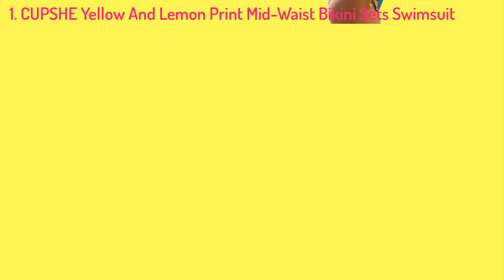Top 5 best women's swimsuits you can buy now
👇👇👇 LINKS TO PRODUCTS BELOW 👇👇👇
5. 2020 New Bandeau Bikinis Mujer Tanga Women Rhinestone Swimsuit Sexy Brazilian Swimwear Beach Wear Swimming Bathing Suit Maillot

4. CUPSHE Yellow And Lemon Print Mid-Waist Bikini Sets Swimsuit Women Sexy Lace Up Two Pieces Swimwear 2021 New Beach Bathing Suits

3. CUPSHE Navy Floral Deep V-neck Halter One-Piece Swimsuit Sexy Backless Lace Up Women Monokini 2021 Beach Bathing Suits Swimwear

2. 2020 New Bandeau Bikinis Mujer Tanga Women Rhinestone Swimsuit Sexy Brazilian Swimwear Beach Wear Swimming Bathing Suit Maillot

1. CUPSHE Yellow And Lemon Print Mid-Waist Bikini Sets Swimsuit Women Sexy Lace Up Two Pieces Swimwear 2021 New Beach Bathing Suits